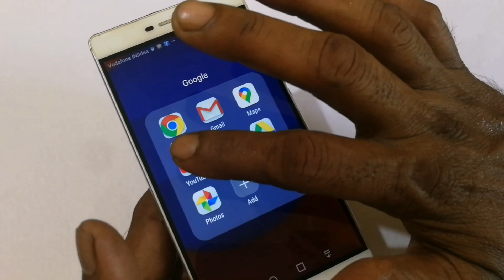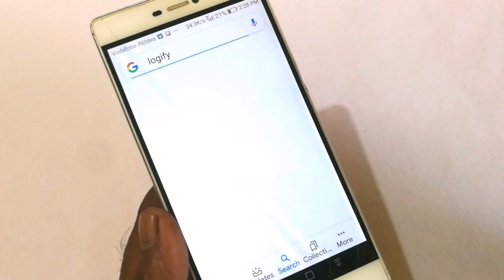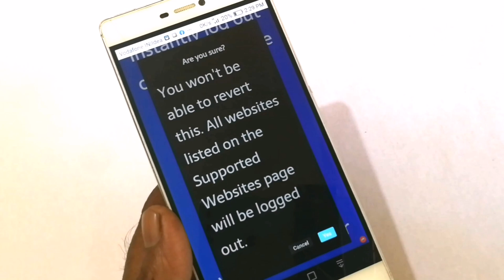ഒരൊറ്റ ക്ലിക്ക് മതി how to log out all sites in one click